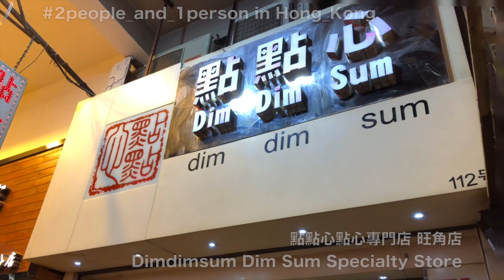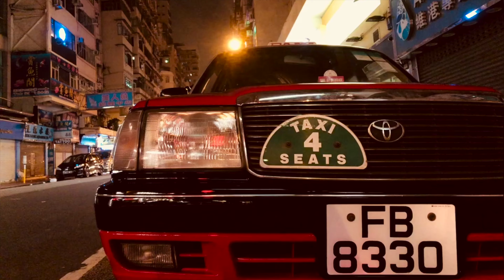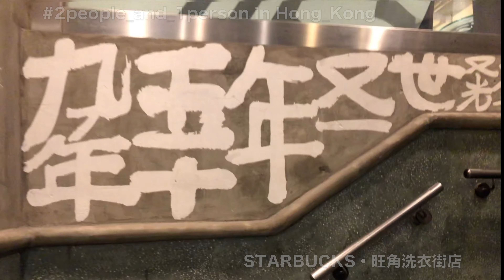(12) 深センから香港合流旅・飲茶とナイトフォトウォーク開催［20180505］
(12) travelian 2people_and_1person Hong_Kong_trip_2018 深センから香港合流旅・飲茶とナイトフォトウォーク開催［20180505］

【東京×2016 再生リスト】